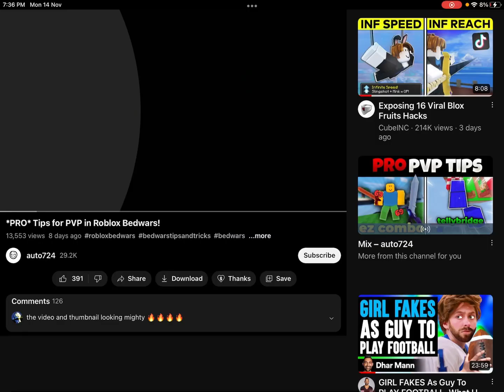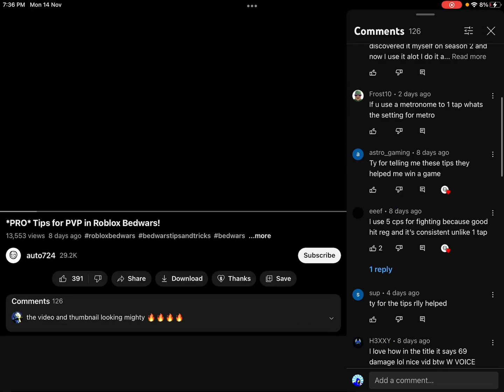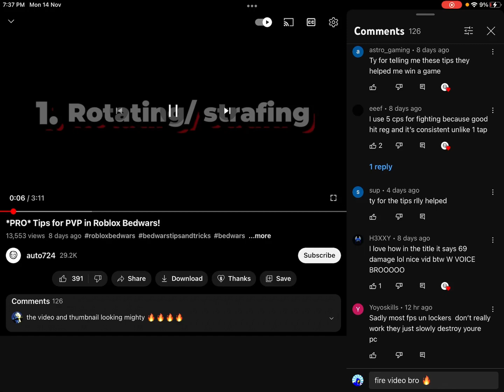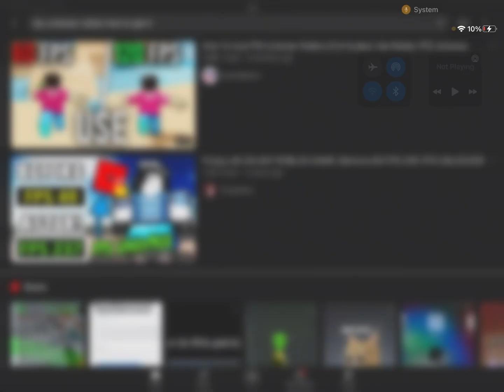Auto724 Embarrassed Me…😱😱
dont take the thumbnail or video seriously
NO HATE TO @auto724